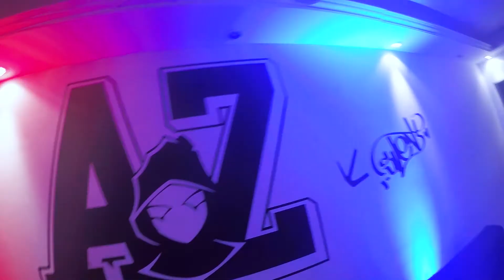Final Nacional de Batalla de Los Gallos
Colombia tiene su MC más 'gallito' en el freestyle: Valles-T. Así fue la Final Nacional de  Batalla De Los Gallos en Colombia

Realización Audiovisual: Jessica Ballesteros- Canal Trece